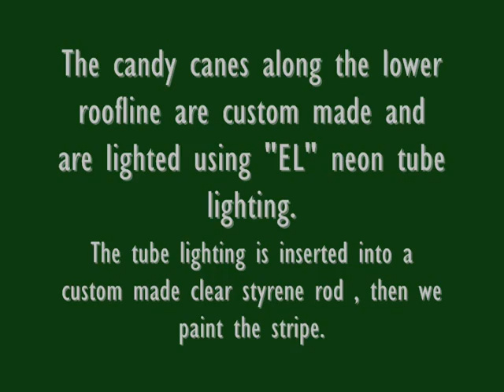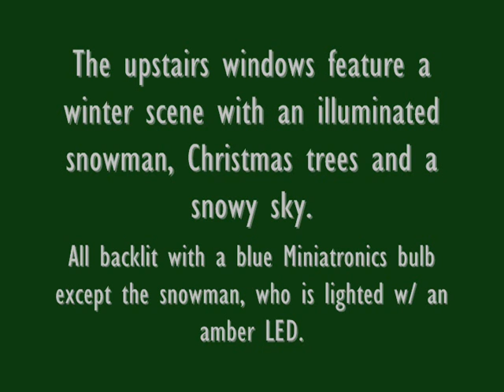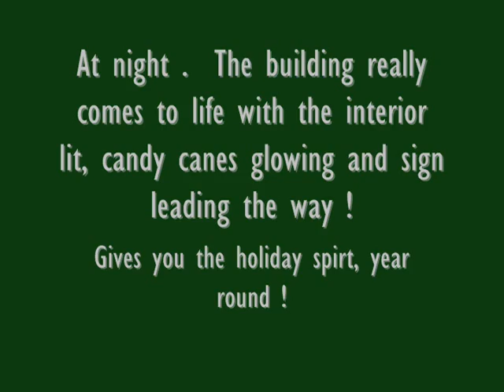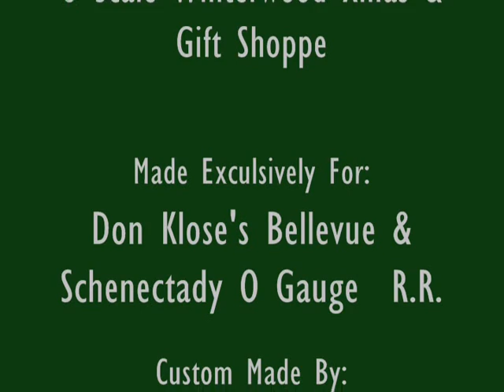O Scale Winterwood Xmas & Gift Shoppe For Don Klose's B&S O Gauge RR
A brief video on the custom made Winterwood Xmas & Gift Shoppe for Don Klose's Bellevue & Schenectady O Gauge RR.

Based on the actual store in Wildwood, NJ.  This O Gauge version was made in conjunction of his Wildwood Harbor Expansion of his layout.   Loads of custom details and speciality lighting on it including a custom made "LEG LAMP" based on the one for the movie A Christmas Story.

Come see many of the other scratchbuilt Wildwood building we made for Don